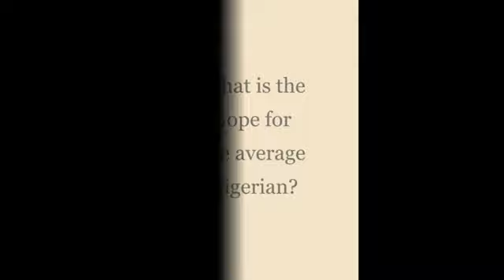Conversation with Timi Soleye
A preview of an upcoming podcast episode.